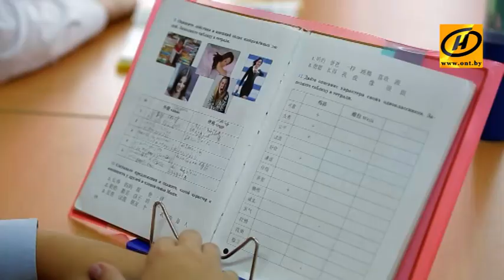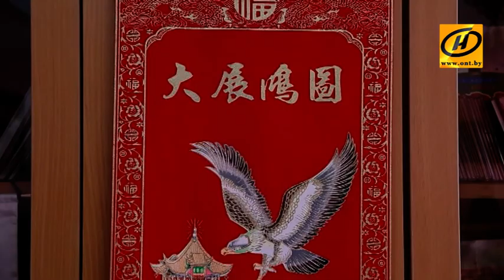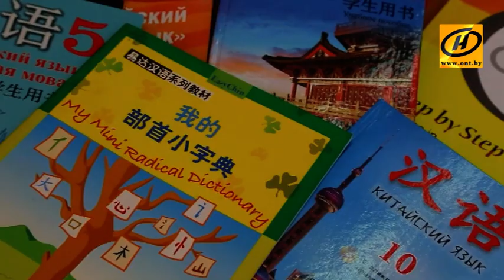Китайский язык преподают в гимназии №12 Минска